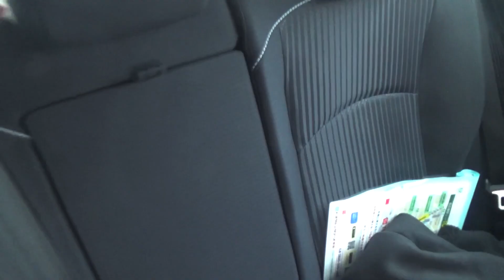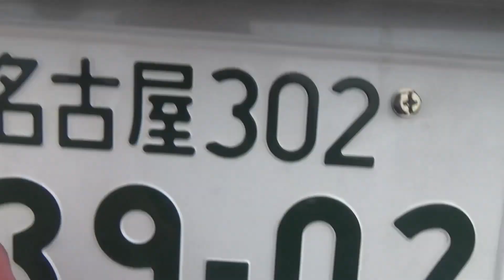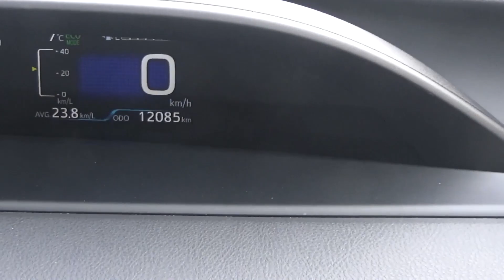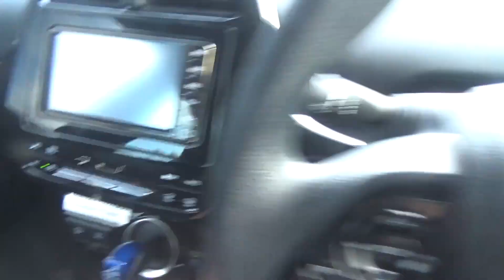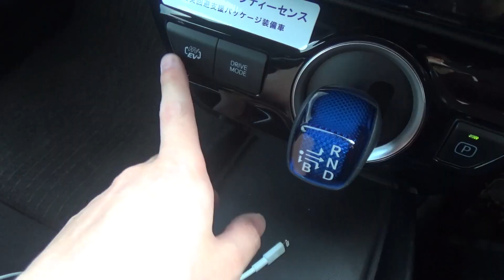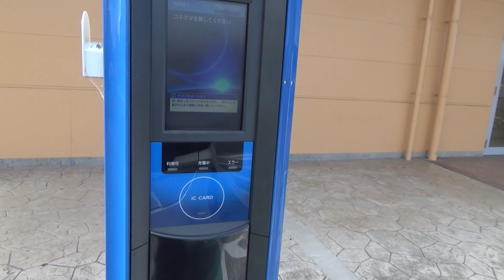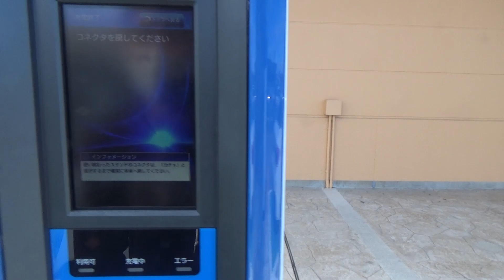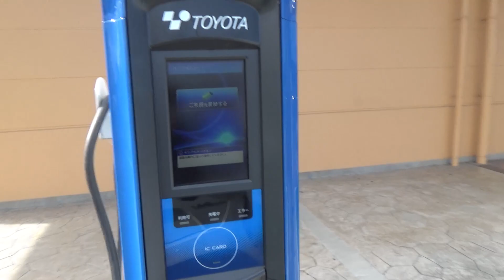【やっぱりいい車】トヨタプリウスPHV後期型を紹介＆試乗します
今回はちょうど後期型でしたのでPHVの後期型になります。
やっぱりいい車ですね。

どうもうP主のもっちゃんと申します。

もっちゃんのtwitter(アニメ・ゲーム専用垢) ※趣味が合う方のみフォローバックします。

もっちゃんのツイキャスアカウント(不定期配信しています。)

もっちゃんのニコニコ動画のアカウントはこちら(歌ってみた動画をアップしています。)